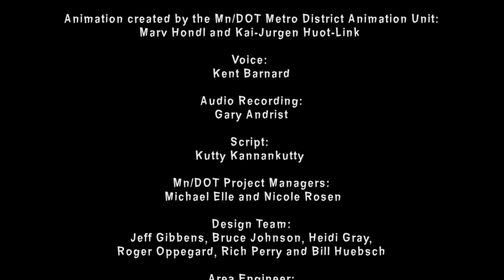TH169 triangle reconstruction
This is an animation of the reconstructed TH169/CSAH 81 triangle interchange in Brooklyn Park Minnesota. Construction of the project began in July 2008 and finished in 2011.